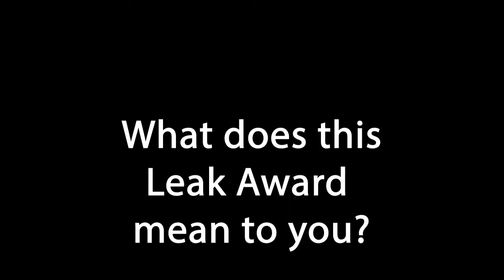365 Entrepreneur: Prolific Performance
365 Entrepreneur
Day 72
Prolific Performance
For Brandon Beasley wellness is more than business. It’s a labor of love to see his community invest in their health.

Interview by Ke’Shawn Tarentino